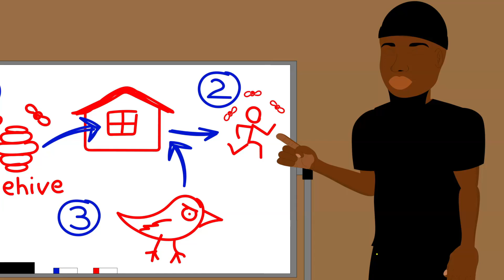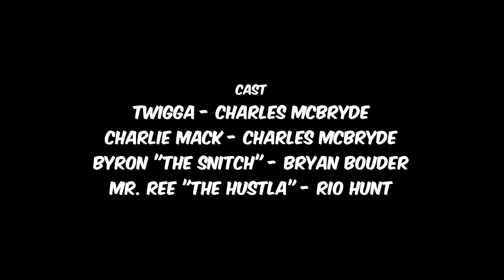Mack and Twigga Trilogy: (Episodes 4 - 6)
Twigga Merch Charlie Mack has been kidnapped for the past 9 months. Twigga and Mr. Ree "The Hustla" goes on a mission to rescue him.

Listen to my album 2020 Vision (Twigga is on it)
I'm a videographer as well
More of my work - A football player that tackles everything